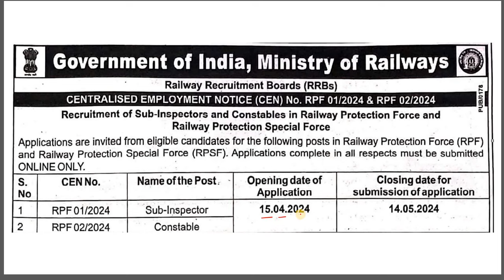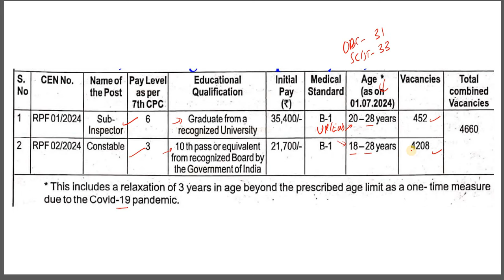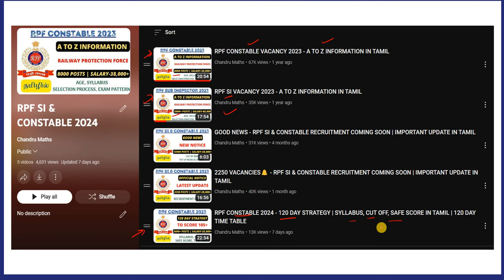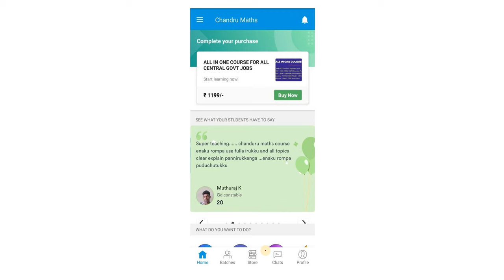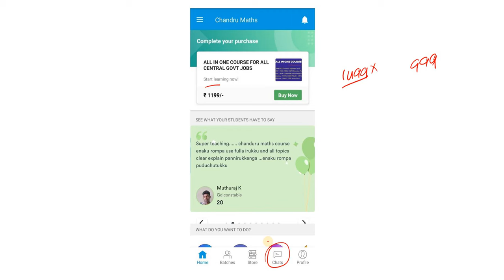4660 VACANCIES🔥 RPF SI & CONSTABLE 2024 - SHORT NOTICE OUT | AGE RELAXATION & QUALIFICATION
#2024 jobs